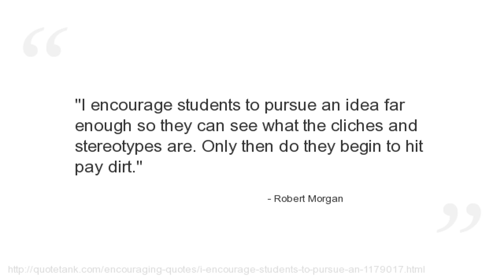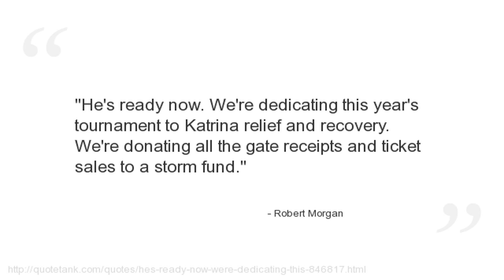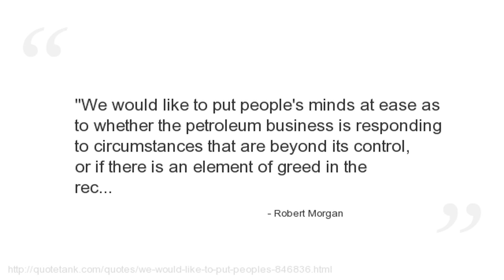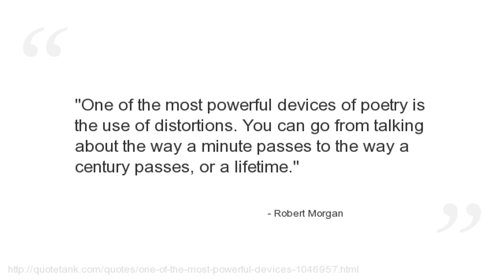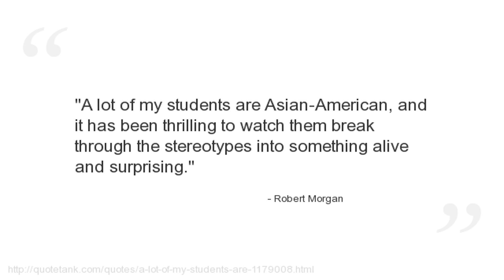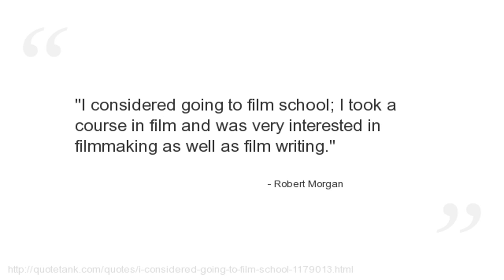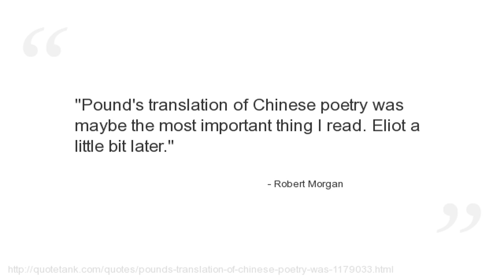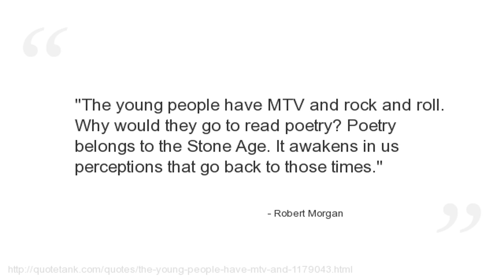Robert Morgan Quotes